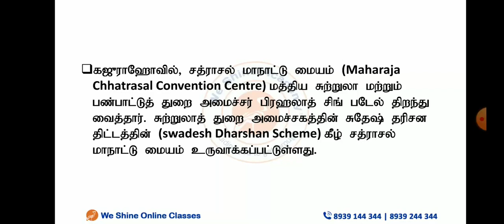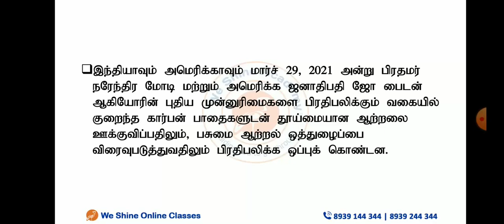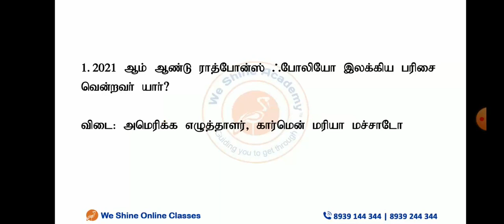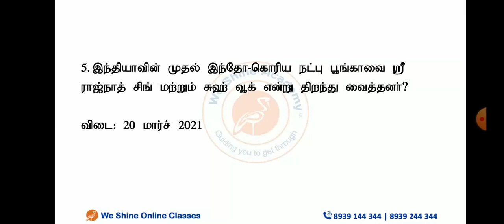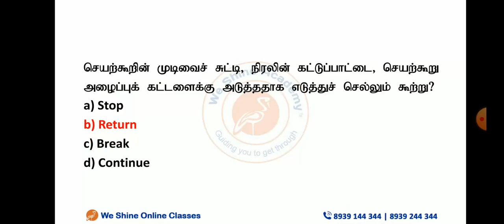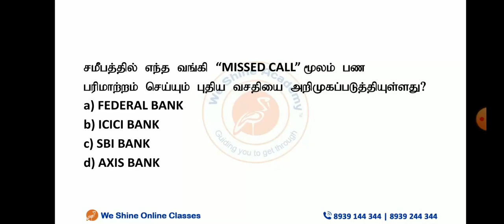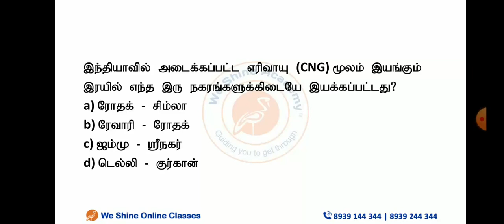Daily Current Affairs in Tamil 31st March 2021 | TNPSC, RRB, SSC | We Shine Academy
We Shine Academy Watch Daily Current Affairs in ( ) 31st March 2021, from the Experts of Best TNPSC Coaching Centre in Chennai.

notification/

Category